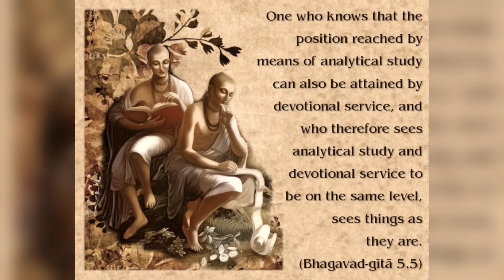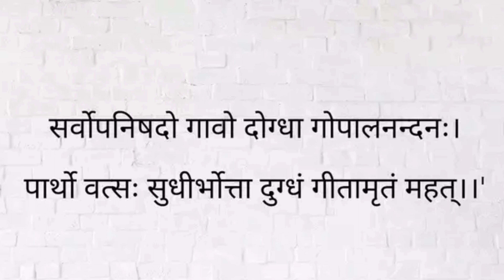ഭഗവദ്ഗീത 🙏🏻🙏🏻🙏🏻@journeytowisdom6514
Through The Divine Bhagavat gita 🙏🏻🙏🏻🙏🏻